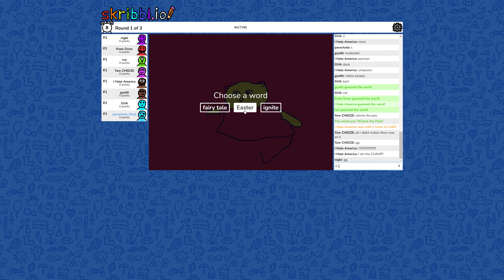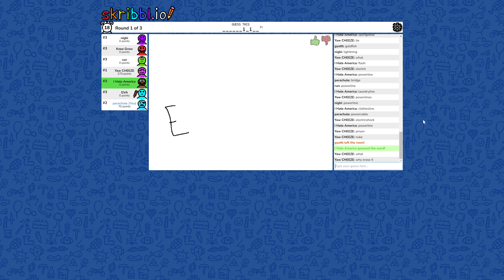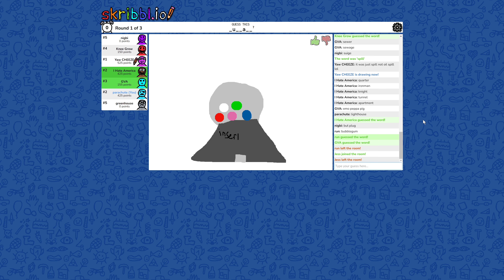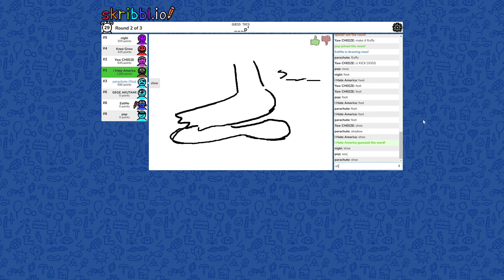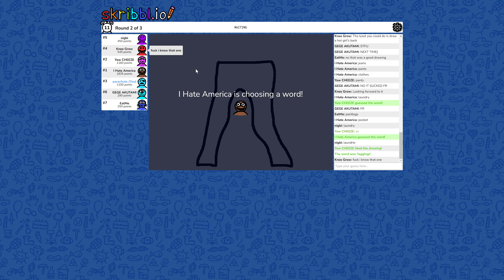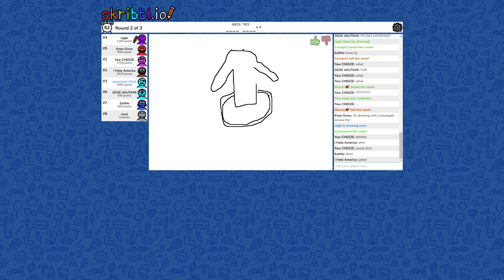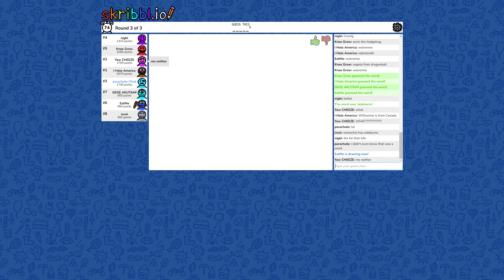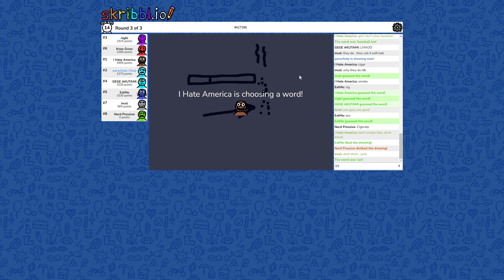Skribbl IO | Walkthrough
Gameplay video of the online game Skribbl IO.